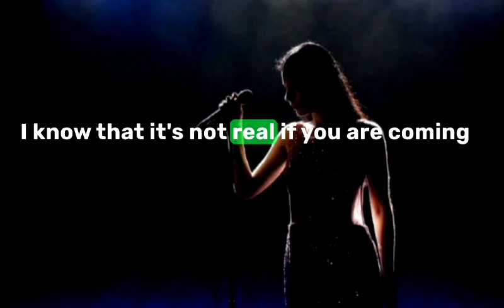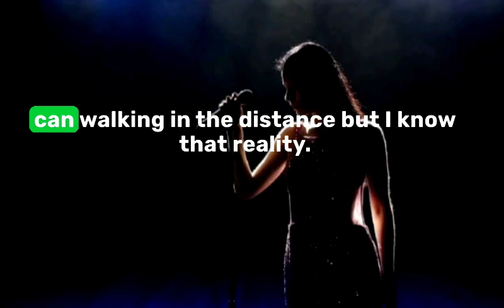Lost Sky - Dreams Pt. II Crack Buddy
united states music

india

indonesia

united kingdom

russian federation

germany

turkey

italy

iran

azerbaijan

Top cities

los angeles

jakarta

miami

hollywood

moscow

london

atlanta

mumbai

baku

Top hashtags

Hamilton Camp

Duncan Campbell (singer)

Colin Campsie

Captain Sensible

Neil Carlill

Paul Carrack

Frank Carter (musician)

John Carter (English musician)

Nathan Carter

Bertie Carvel

Brian Cassar

Steve Cassidy

Roy Castle

Bob Catley

Jamie Catto

Dominic Chad

Guy Chadwick

Samuel Thomas Champnes

Tom Chaplin

Rob Chapman (journalist)

Roger Chapman

Don Charles

Billy Childish

Gary Chilton

Neil Christian

Tony Christie

Gary Clail

Nicholas Clapton

Alex Clare

Dave Clark (musician)

Nigel Clark

Allan Clarke (singer)

JS Clayden

Alan Clayson

David Clayton-Thomas

Rod Clements

Simon Climie

William Clynt

Brian Cobby

Neil Codling

Brian Conley

Jess Conrad

Jimmy Constable

Steve Conway (singer)

Martin Coogan

Charly Coombes

Jack Cooper (English musician)

Reg Cooper

Julian Cope

Matthew Corbett

James Corden

James Cosgrove (comedian)

Barns Courtney

Dave Cousins

David Coverdale

Doc Cox

Harry Cox

Michael Cox (singer)

Peter Cox (musician)

Graham Coxon

Graham Crabb

Jimmy CCrook
rd (British singer)

Lol Creme

Reginald Crompton

Lupen Crook

David Brett

David Brewis

Martin Briley

Lee Brilleaux

Justin Broadrick

Dave Brock

Joe Brooks (singer)

Steve Brookstein

Ian Broudie

Arthur Brown (musician)

Darren Brown (musician)

Ian Brown

James Brown (guitarist)

Jason "J" Brown

Joe Brown (musician)

Sam Browne (musician)

Watson T. Browne

Victor Brox

Tommy Bruce

Pete Budd

Nicholas Bullen

Mark Burgess (musician)

Richard James Burgess

Tim Burgess (musician)

Jean-Jacques Burnel

Christian Burns

Dylan Burns

Lenny Burns

Boz Burrell

Tony Burrows

Trevor Burton

Butterjack

Seymour Bybuss

Max Bygraves

Mary Byker

James Byng

Pete Byrne